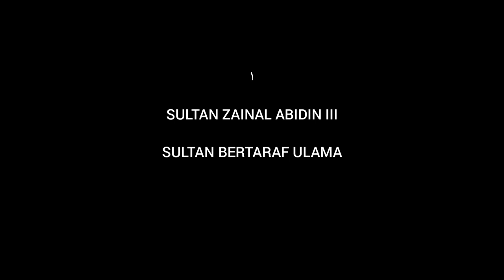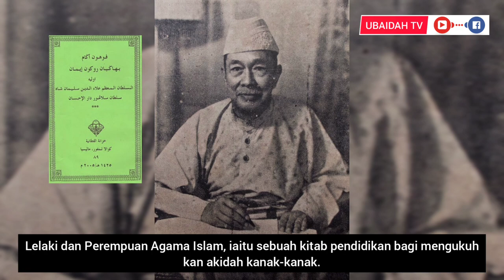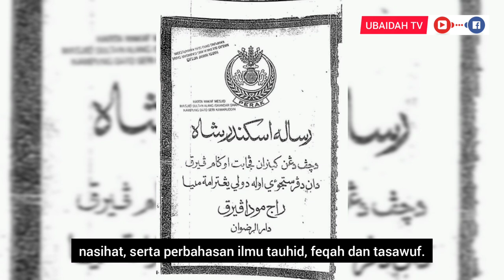Sejarah Tiga Sultan Melayu Yang Alim